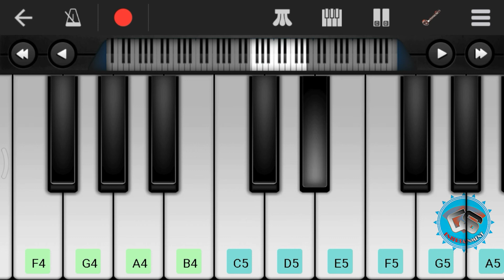mere rashke qamar, piano tutorial